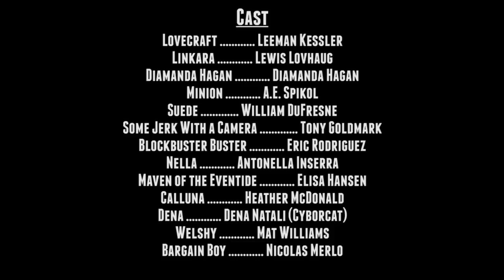A Voice From the Dark, Part 4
A bunch of video producers have been invited to an old mansion. What could go wrong?